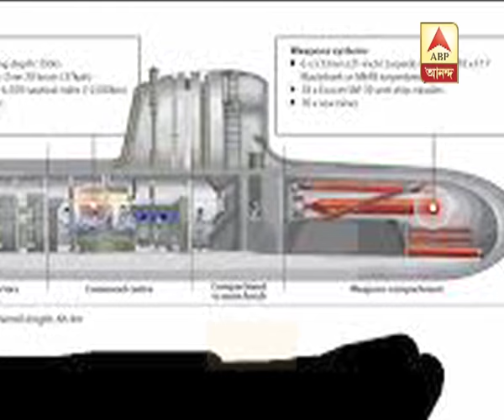scorpene submarine paper leak